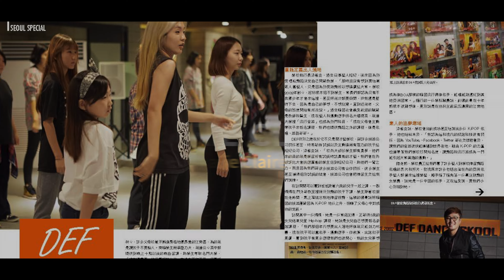[아이돌 댄스] 키스오브라이프 KISS OF LIFE - 마이다스터치 안무 커버댄스ㅣNo.1 댄스학원 Def Kpop Dance Cover 데프 아이돌 프로젝트월말평가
데프는 아이들을 가장 많이 배출한 학원이며, 세계에서 단 하나뿐인 아이들 전문 트레이닝 센터입니다.

🎥 Filming location : 데프댄스스쿨 강남점 [Gangnam studio]

본 영상에 출연한 수강생들은 각 지점의 월평가 오디션에서 합격한 수강생들입니다.

Def Students
멜리니크 다리야 ( Melnik Darya / 2005년생 )
문지언 ( Moon Ji eon / 2008년생 )
서정윤 ( Seo Jeong yoon / 2001년생 )
이윤서 ( Lee Yoon seo / 2009년생 )

🚩데프댄스스쿨 강남점 (Gangnam studio):
서울특별시 강남구 대치동 900-1 건형빌딩 2,3층
25, Yeoksam-ro 65-gil, Gangnam-gu, Seoul, Korea

🚩데프실용음악학원 강남점 (Gangnam studio):
25, Yeoksam-ro 65-gil, Gangnam-gu, Seoul, Korea

🚩데프댄스스쿨 영등포점 (Yeongdeungpo studio):
16, Seonyu-ro 47-gil, Yeongdeungpo-gu, Seoul, Korea

🚩데프댄스스쿨 노원점 (Nowon studio):
55, Sanggye-ro, Nowon-gu, Seoul, Korea